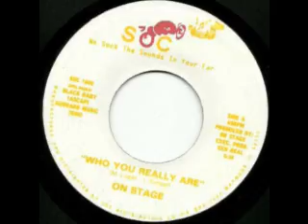1984 - Who You Really Are